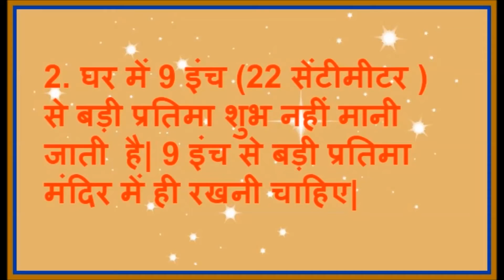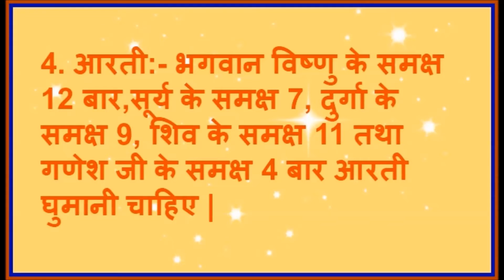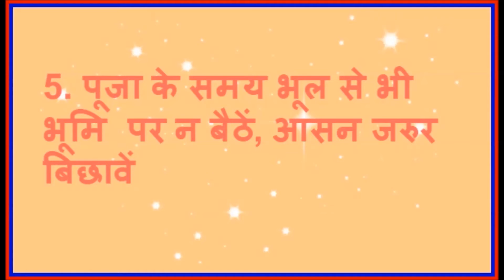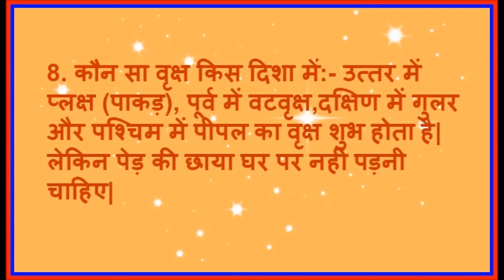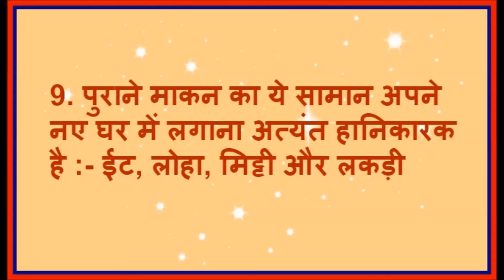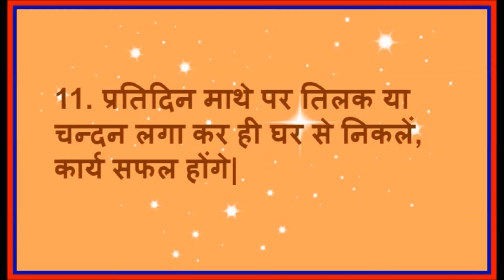जरुर देखें- पूजा-पाठ से जुड़े 11 नियम जो आपको धनवान या निर्धन बना सकते हैं